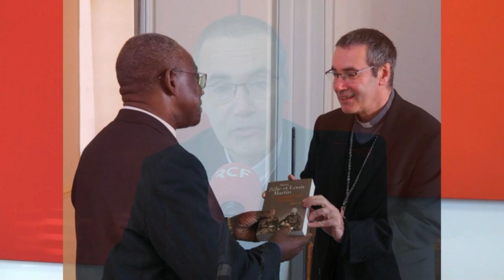Message de Mgr Habert pour le 20 octobre 2019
Après l'accueil phénoménal reçu par la délégation ornaise l'été dernier dans le diocèse de Mbujimayi, Mgr Habert compte sur nous pour donner le "change" lors de la venue des congolais à l'occasion du jumelage entre nos deux diocèses.